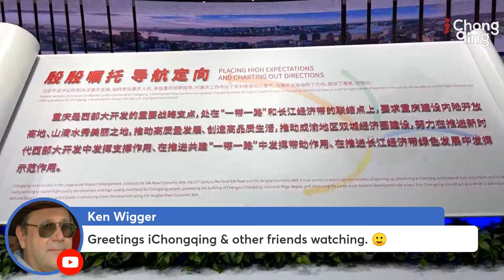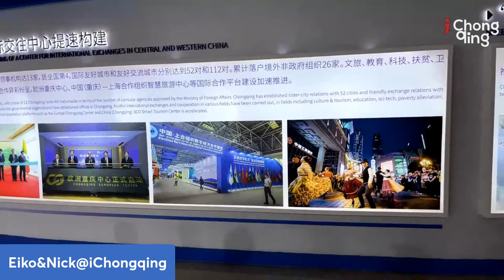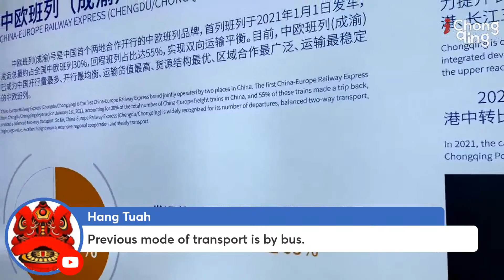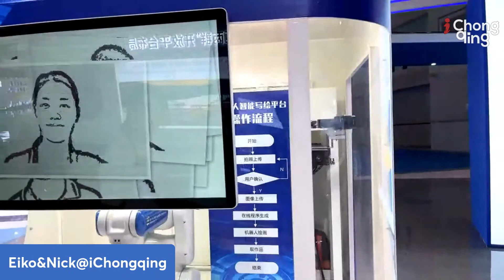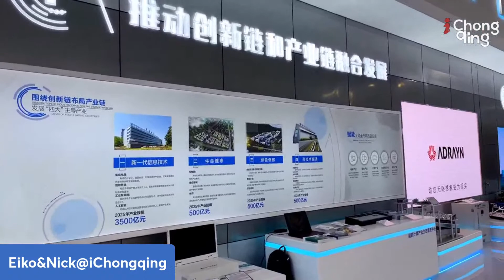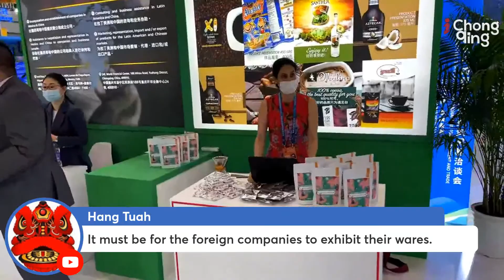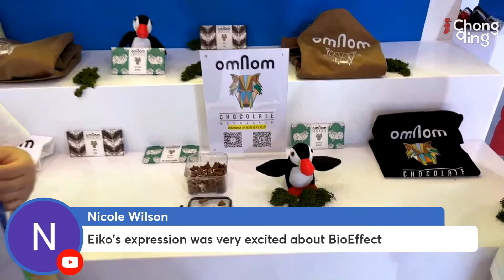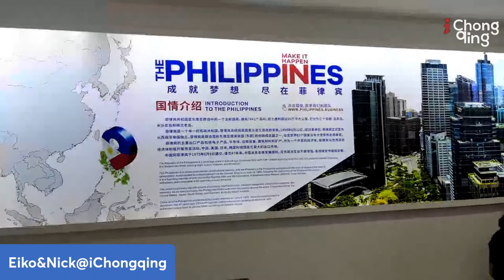🔴LIVE: China’s Investment and Trade Fair-Part 1 ｜Journey On The 2022 WCIFIT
Live on location
Friday, July 22, 2022
11:00 AM- 12:00 AM (Beijing Time)
Thursday, July 21, 2022
11:00 PM- 12:00 PM (Mexico Time)

Join Eiko and Nick for “ China’s Investment and Trade Fair-Part 1 ｜Journey On The 2022 WCIFIT “

The Fourth Western China International Fair for Investment and Trade (WCIFIT) is scheduled to be held at Chongqing International Expo Center from July 21 to 24, 2022. This year, WCIFIT will focus on building a platform for opening-up endeavors of the western region and highlight coordinated cooperation, opening-up in tandem with each other, and common development of the western region. It will publicize the competitive industries and investment environment of the countries along the Belt and Road and sister provinces, autonomous regions, and municipalities. The advanced technologies, products, and equipment of multinational companies, state-owned enterprises, and well-known private enterprises will be on display to promote cross-region, multi-dimensional and cross-sector exchanges, and cooperation.

iChongqing will take you to explore the Chongqing Opening-up Exhibition Hall and International Cooperation Hall during this event, where you can find out the newest achievement of this great city, and get to know the economic and trade cooperation projects and the latest development progress of countries along the “Belt and Road” and RCEP member states.